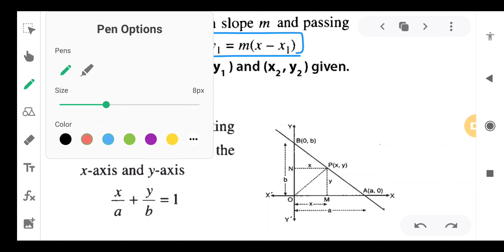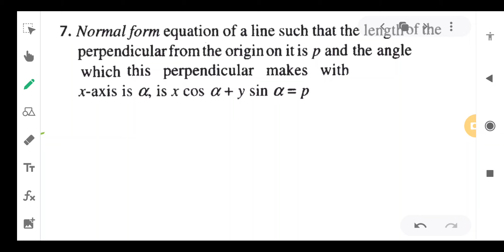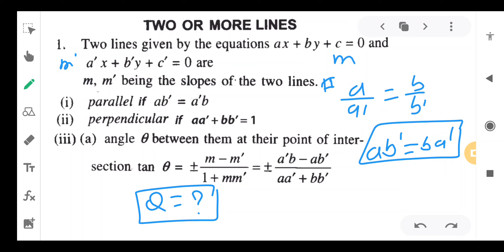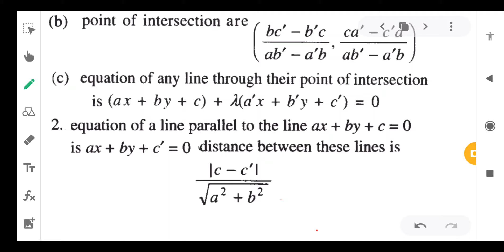coastguard gd maths formula | straight line all formula for coastguard exam | coastguard maths 2022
Free Practice Sets of Indian coast guard Yantrik (ELECTRICAL)

Coast Guard Navik GD/DB Exam Practice Set 01/2022 Batch !! Coast Guard Exam Practice Set 2021.

Or, sabhi subject ke pdf jald he provide kerwa diye jaynge aap logo ko, so aap sabhi telegram channel jo join ker ke rahiye, wahi pe link provide kerwa diya jayega.

Other PDF will uploaded soon.

Indian Coast Guard Navik GD/DB and Yantrik Exam 01/2022 Batch Practice Set in Hindi English | Coast Guard Navik Exam Online Test.

Coast guard gd maths formula revision 2022,
coastguard gd physics,
coastguard gd previous year maths question revision 2022,
coastguard gd straight line formula revision,
coastguard guard maths formula revision,
coastguard important maths formula,
coastguard important maths chapter,
straight line formula for coastguard,
defencetutor,
Defencetutor,
Defence Tutor,

Social Handle,. !!

Thanking You, ________________ !!